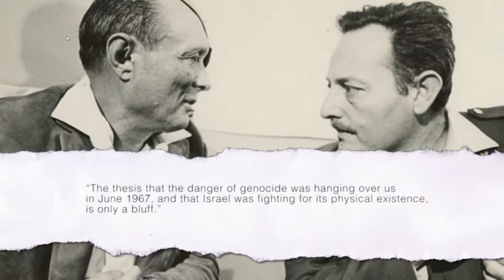USS Liberty & the Six Day War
In this clip Abby Martin of the Empire Files lays out the hidden history of Israel's attack on the USS Liberty and the truth behind the 1967 Six Day War in which Israel illegally expanded its territories.